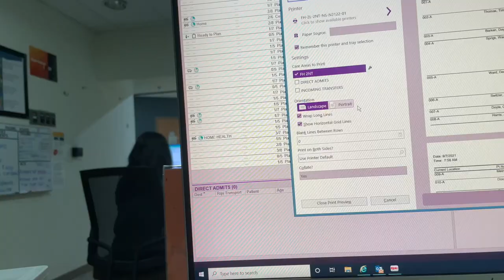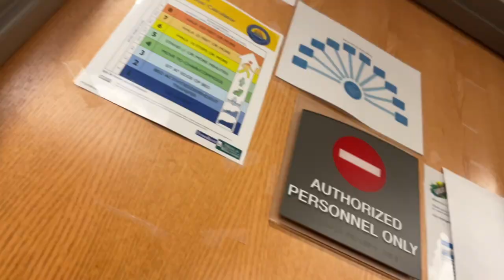DAY IN THE LIFE OF A HOSPITAL UNIT SECRETARY: COME TO WORK WITH ME | CACHMERE TV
Hey poohs! I actually had fun recording my day at work. I felt so risky LOL! I hope you enjoy this vlog and thank you for the love and support! Mwah